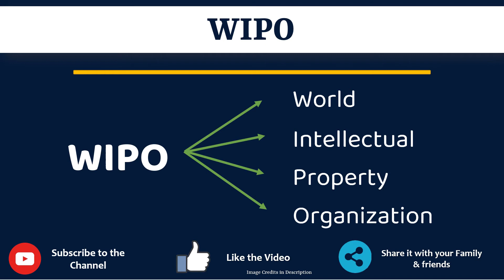WIPO Full Form in Gujarati | WIPO નું ફૂલ ફૉર્મ શું છે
આ વિડિયો માં તમે WIPO નો Gujarati માં full form સમજશો અને એની સાથે WIPO નું pronunciation પણ શિખશો. એટ્લે કે તમે WIPO ના full form ની સાથે સાથે એ પણ શિખશો કે WIPO નો અર્થ શું થાય છે અને WIPO ને બોલવાની સાચી રીત કઈ છે.

 તો બસ એક મિનટ માં શીખો WIPO શબ્દ ને.